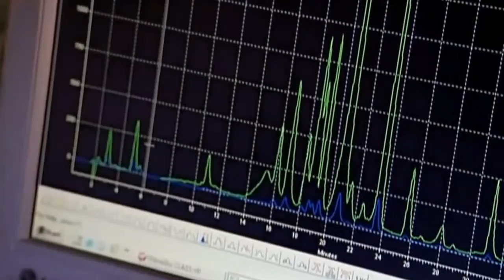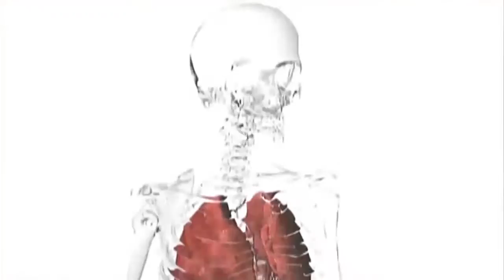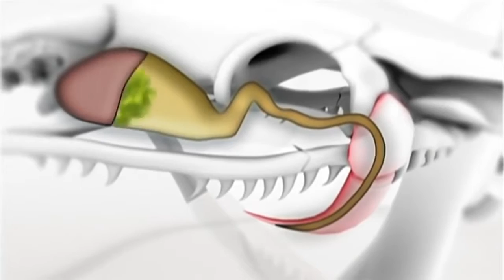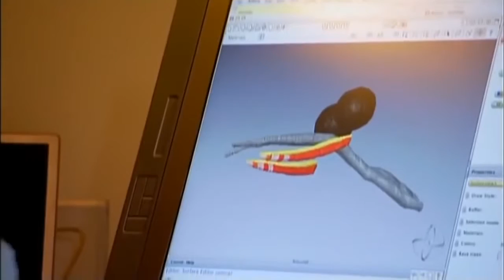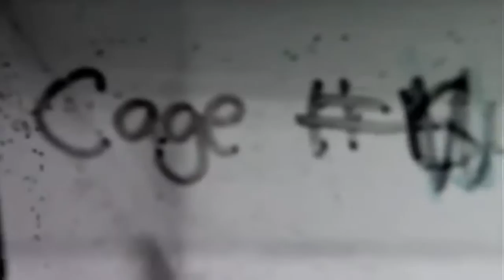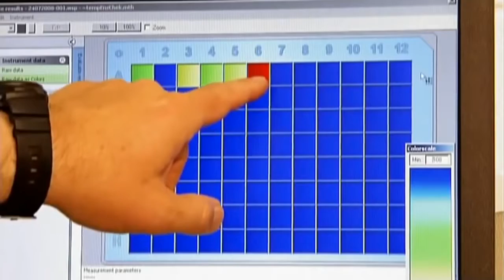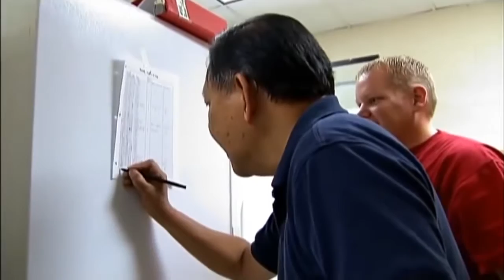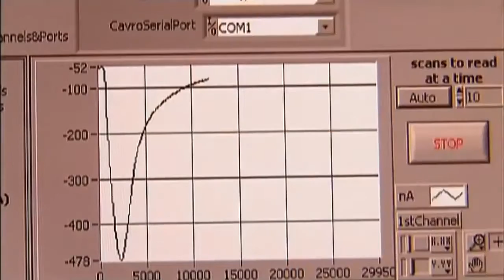Evolution of Venom Documentary MONSTER BUG WARS